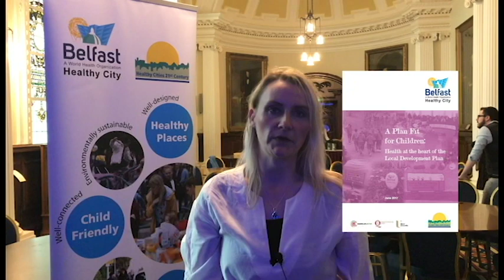Health at the Heart of Belfast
Belfast Healthy Cities launched their plans to make Belfast a child friendly, inclusive, global city at their ‘Health at the Heart of Belfast’ event in City Hall.

The plans were set out in two documents which make the response to Belfast City Council’s consultation to their Belfast Agenda and the first stage of the Local Development Plan. These documents ‘Tackling inequalities in a fast changing Belfast’ and  ‘A Plan Fit for Children’ draw from the experiences of healthy cities from right across the World Health Organization network.